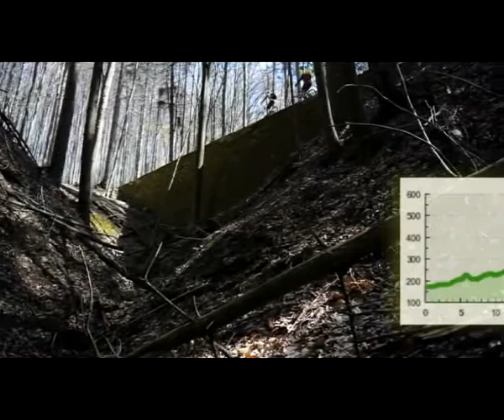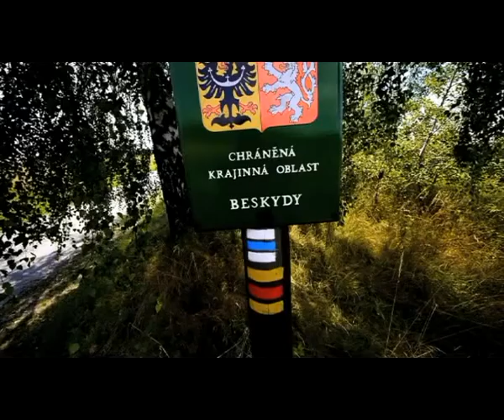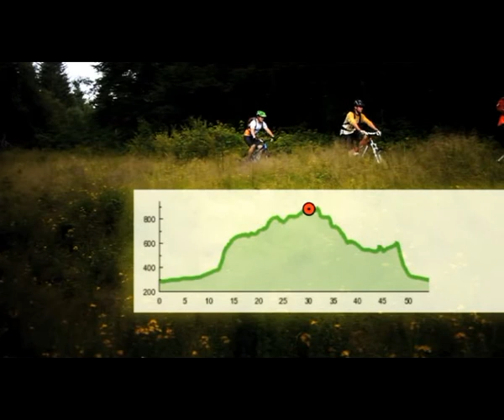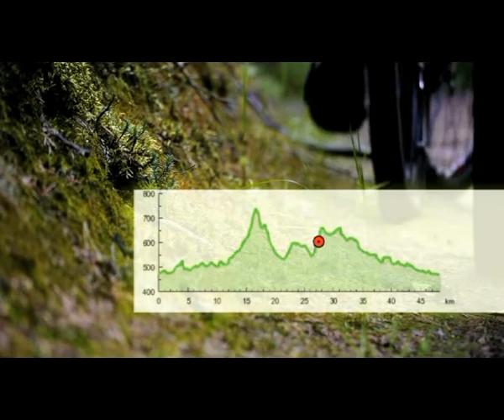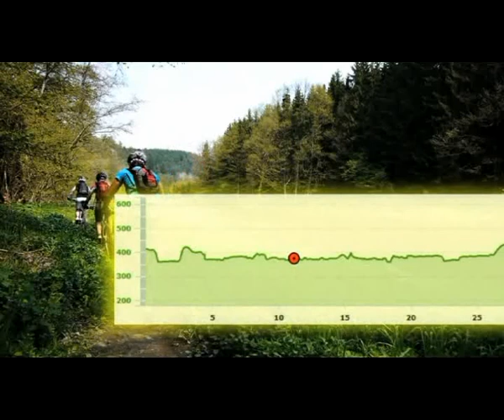Vertikal | Na kolo s Meridou 2011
Reportáže Na kolo s Meridou odvysílané v magazínu Vertikal v roce 2011